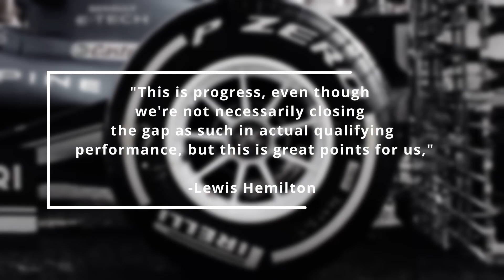Lewis Hamilton AMAZED by Max Verstappen's Pace Advantage